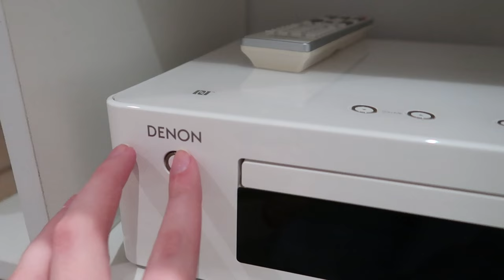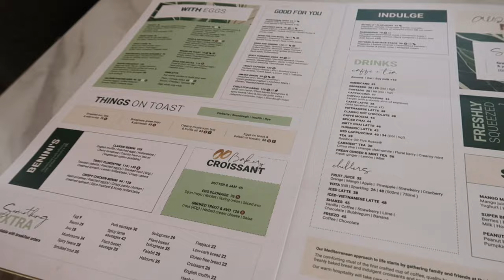WEEKEND IN MY LIFE VLOG 🌟 | Minamoo Vlogs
Hey guys!! So in todays video I'll be bringing you along a chill weekend in my life 💞
I'll be going to the mall, hanging out with friends, ice skating, going out for dinner, having a sleepover, celebrating the first day of spring annd more!

Mini Q&A 🐝
Where am I from? South Africa

Socials 🗣️
Main channel: @minamooooo

Chapters 📚
Intro - 00:00
Friday - 00:26
Saturday - 04:31
Sunday - 09:38
Outro - 16:25